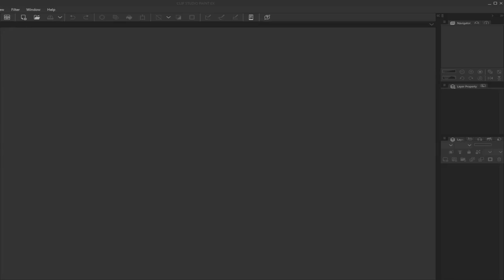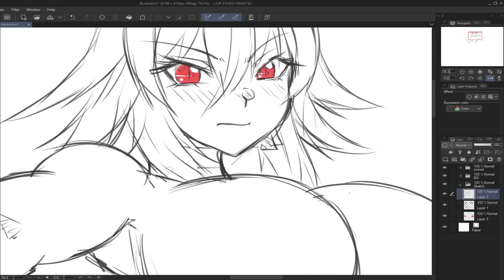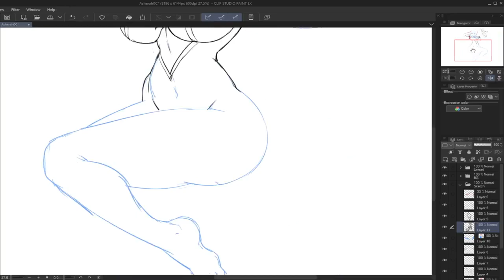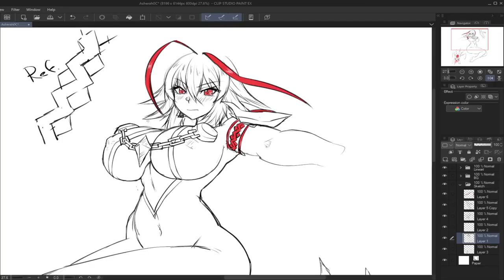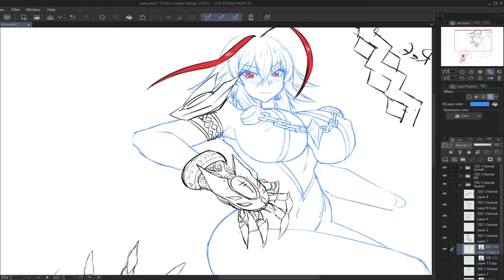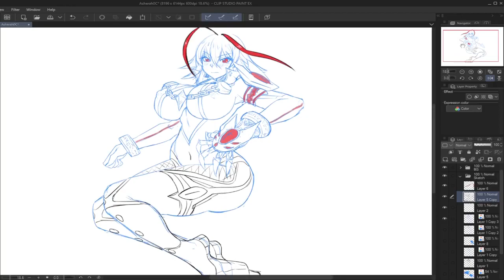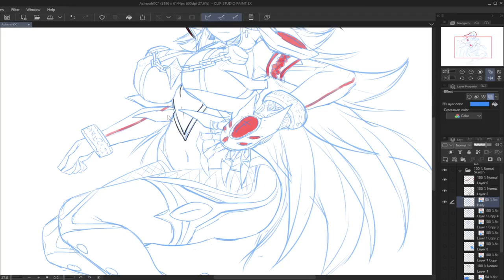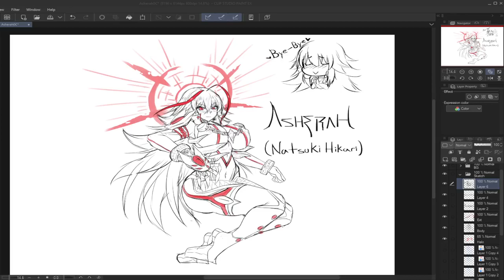Drawing Asherah (OC) [Practice] 『イラストメイキングCSP』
A stream I made just for chill, just practicing :P

I will probably finish it, but give me some time -w-Uu